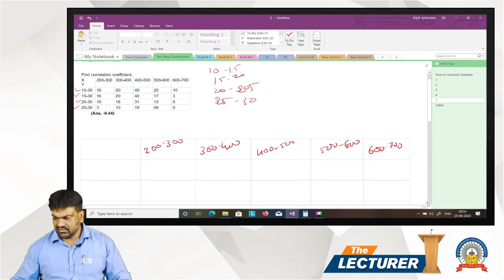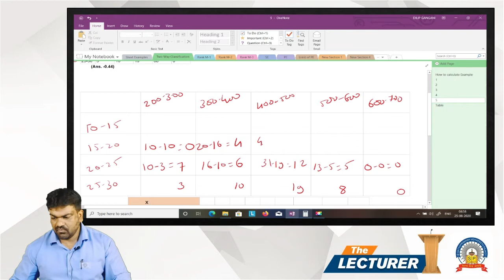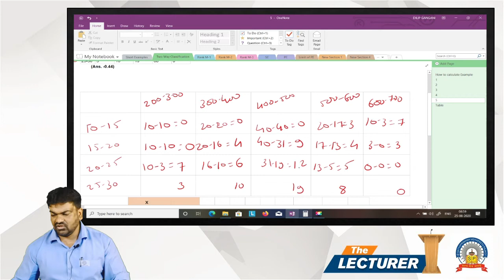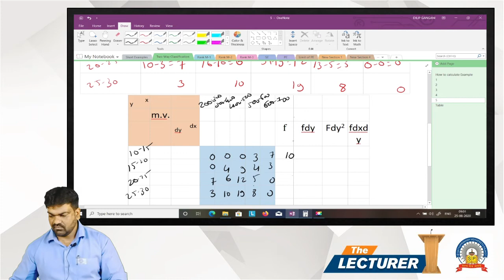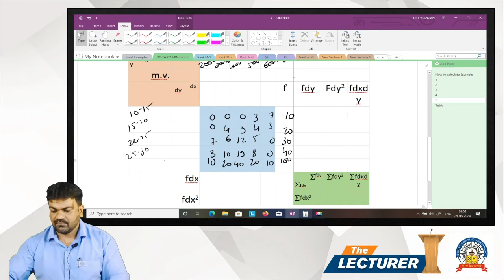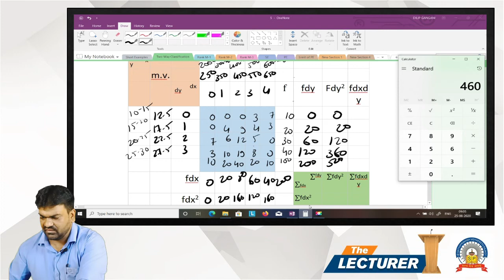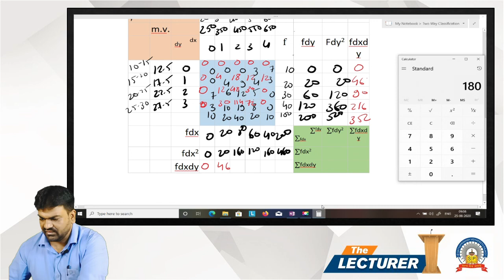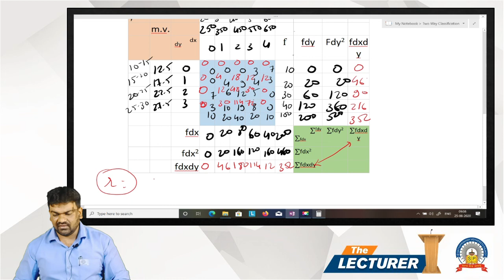Chap.: Linear Correlation Topic: Practical Que. 30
Hi All,